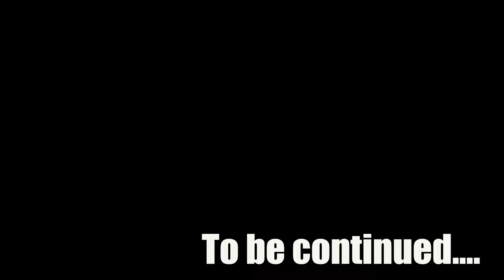Survival Challenge: Solo Rooftop Camping in Jispa Ladakh at -30 Degrees | 100 DAYS OF SAFARNAMA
Watch as I take on the extreme challenge of solo rooftop camping in Jispa, Ladakh at -30 degrees! This is a survival challenge that pushes me to my limits. Join me on this adventure and see if I can make it through the night. Perfect for outdoor and adventure enthusiasts!
Stucked in Jispa ladakh route | -30 Degree me solo Rooftop Camping